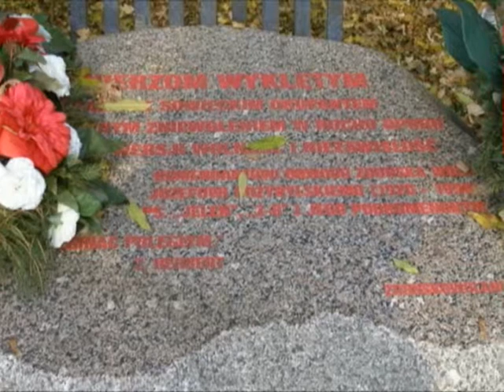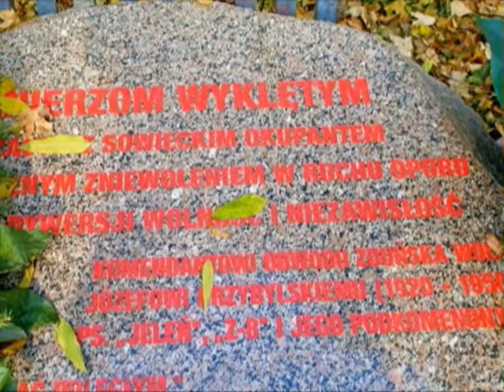ZDUŃSKA WOLA POMNIK ŻOŁNIERZY WYKIETYCH